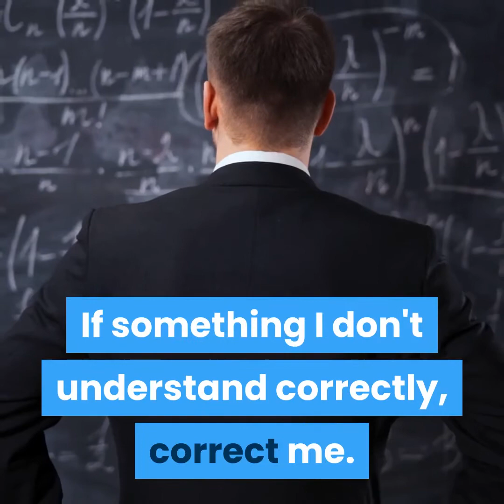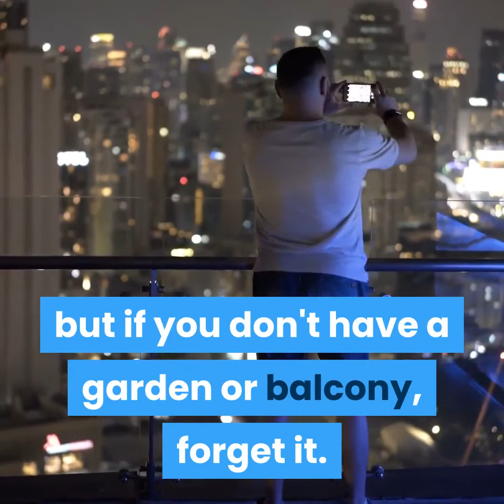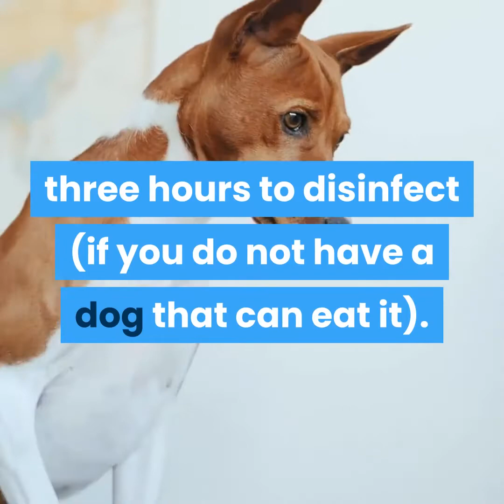the 20 things i personally understood about covid 19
The 20 things I personally understood about Covid-19. If something I don't understand correctly, correct me.
1. You can't leave the house for any reason, but if you have to leave, then you can leave.
2. ALL CONDITIONS CLOSED! In addition to the open.
3. You should not go to hospitals unless you have to go. You can't go to the doctor either, as long as you're not very sick.
4. When you leave, remember the travel certificate, which is unconstitutional but also mandatory.
5. Masks are useless! But wearing one can save your life.
6. Gloves will not help you, but they can.
7. This virus will disappear in the summer, but it may remain forever. We have not yet reached a specific point.
8. We must remain locked up until we reach the herd immunity, which means that everyone must be infected, but remaining locked in their home.
9. They are preparing a vaccine to provide us with antibodies to a virus that is constantly changing and not creating antibodies. Meanwhile, those who have recovered will not get sick again, but they may.
10. The virus does not affect children, except for those who get sick.
11. We got the virus from the animals, but the animals can't get stuck ... (except for the Belgian cat that came out positive in February, but probably because he hadn't read the relevant decrees).
12. When you get sick you have a lot of symptoms! But you can also get sick without symptoms ... you may also have some symptoms without being sick or being contagious without having symptoms. Whatever every patient prefers.
13. In order not to get sick, you need to eat a healthy diet and exercise. A ten-kilometer race in an apartment of sixty square meters refreshes and develops the imagination.
14. It's nice to breathe fresh air, but if you don't have a garden or balcony, forget it.
15. You can get food package from the restaurant at home, which however may have been prepared by people who were not wearing masks or gloves. Therefore, it is best to leave the food outside for three hours to disinfect (if you do not have a dog that can eat it).
16. The virus remains active on different surfaces for two hours. No, four hours. How many do you say
Six hours; Come on, who's offering more?
17. The virus spreads in the air for one meter, sometimes two, but if there is wind maybe more.
18. You have the obligation to stay indoors with your family, but you should not drive with your family.
19. We have no cure other than a cure for rheumatism and a cure for cholera ... science has made great strides!
20. This virus is deadly, but not very deadly. It may lead to global catastrophe.
In all countries it has many victims, but perhaps less than in previous years and in any case, if you are in a nursing home, CRAZY LEAVE!